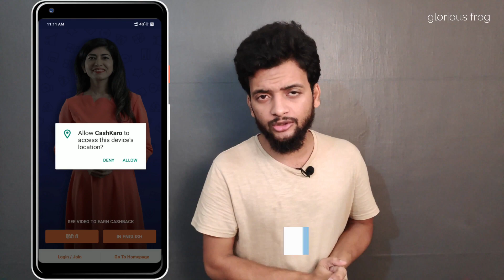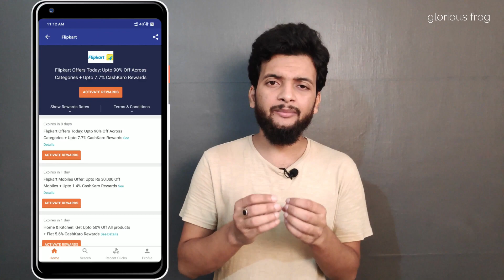Get cashback On | Amazon great Indian festival 2019 | and | Flipkart big billion days 2019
Namashkar Dostoon iss video me mai apko bata raha hoon ki aap kaise Amazon great Indian festival me aur flipkart big billions days me guaranteed additional cash back Paa sakte ho

Umid hai ki video pasand ayega, milte hai next video me tab tak ke liye KUSH RAHO, MAST RAHO